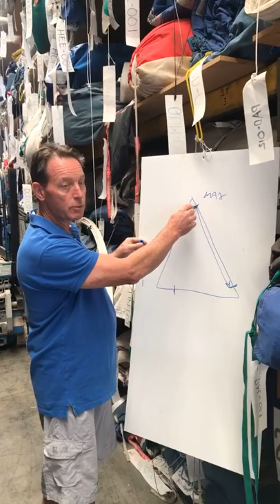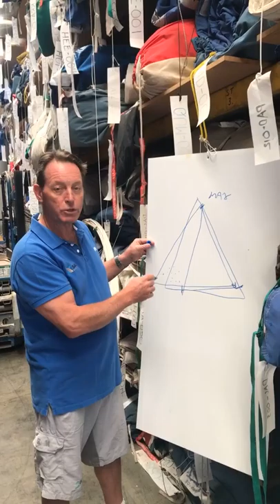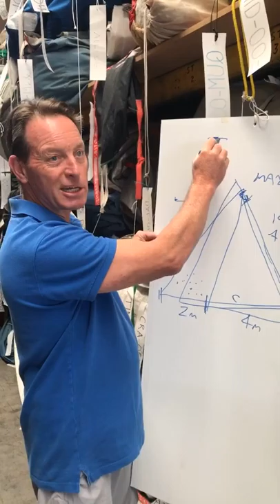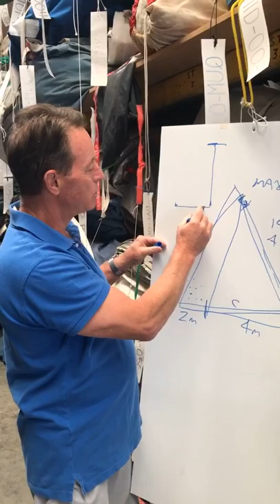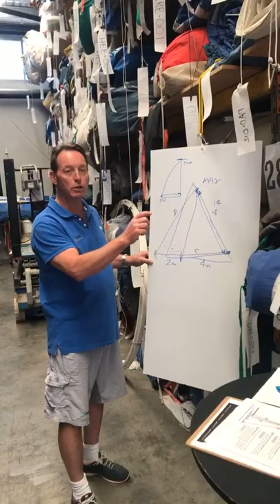SAIL EXCHANGE || at the warehouse with Carl explaining how to find cheap sails for your boat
Learn how you can save money by purchasing used/barely used sails for you yacht, deck hardware, spars and rigging all listed on the Sail Exchange website